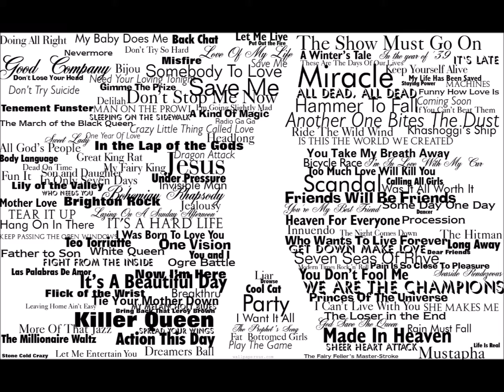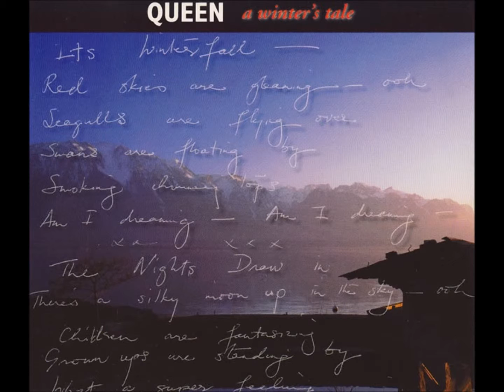Queen - Royal Remix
A "PC Generated" music mix of various Queen stuff, along with some old pictures & single sleeves. The way Queen should ALWAYS be remembered! The music starts around the 4th picture, though it is a quiet start.